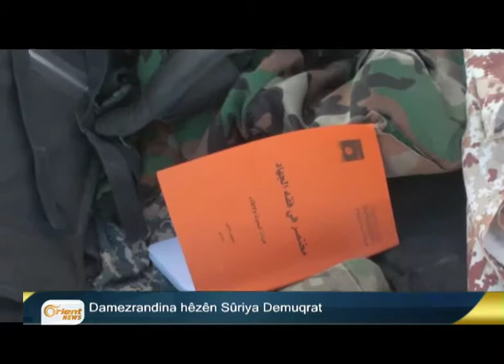Bultena Kurdî 13-10 P1